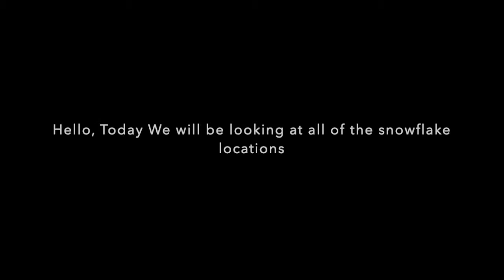All Snowflake Locations - Fortnite Battle Royale 14 days of Christmas challenge day 12